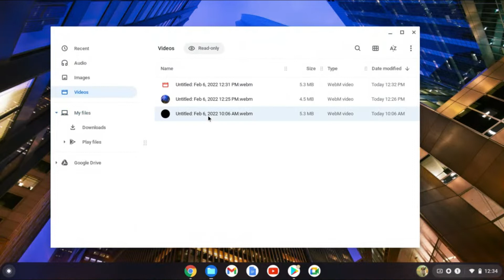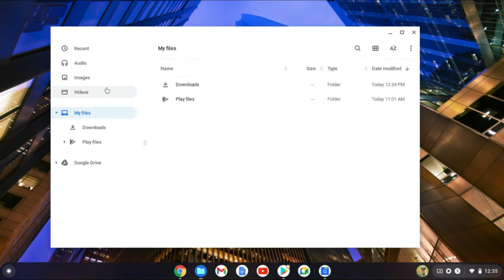how to delete files on chromebook that won't delete